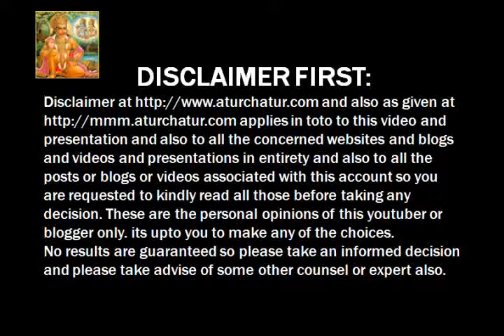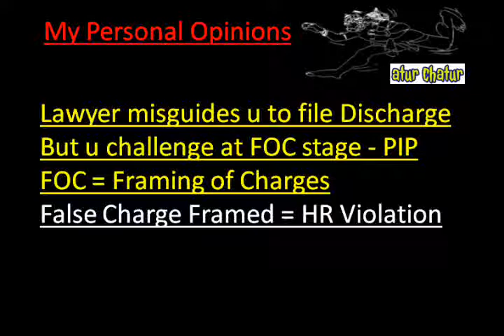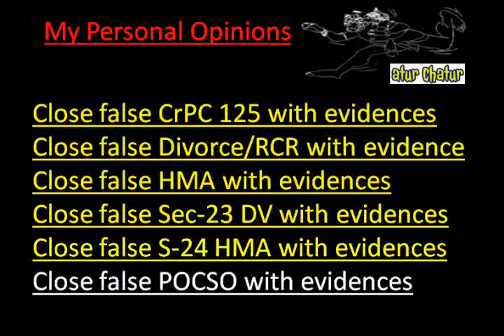Burma Top Lawyer NRI Legal Services Best Advocates Non Resident Indian Law Firm India